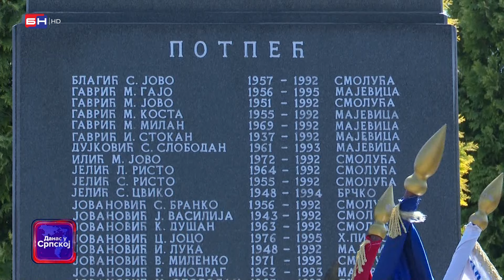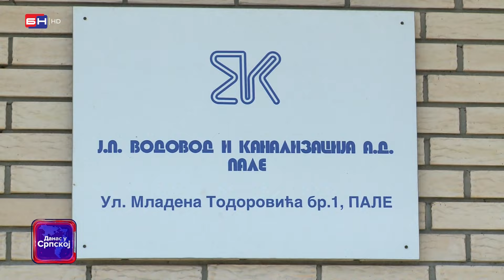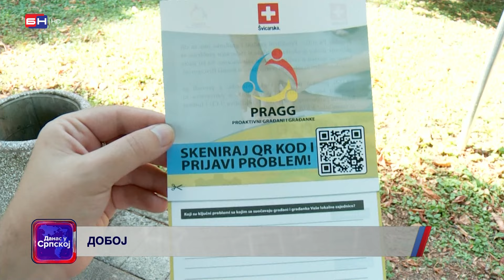DANAS U SRPSKOJ: SDS podnosi tužbu protiv Kraljevića?! Ukinute interventne mjere u Modriči!